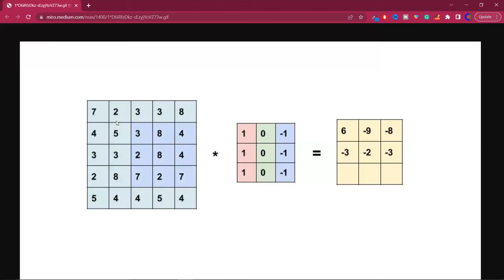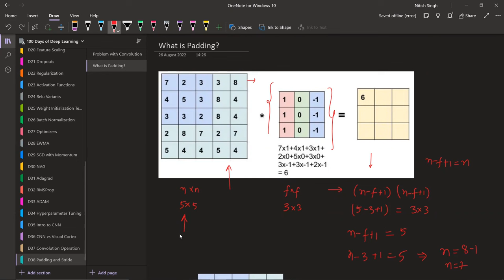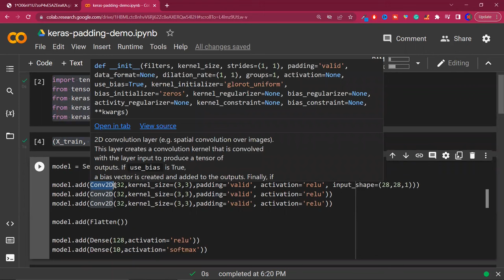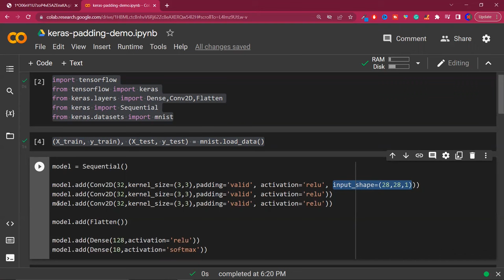Padding & Strides in CNN | CNN Lecture 4 | Deep Learning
⌚Time Stamps⌚

00:00 - Intro
00:23 - Why is padding required?
02:40 - What is Padding?
07:20 - KERAS Demo
09:58 - Strides
15:53 - Special Case with Strides
19:48 - Why are Strides required?
21:34 - Code Demo
23:56 - Outro